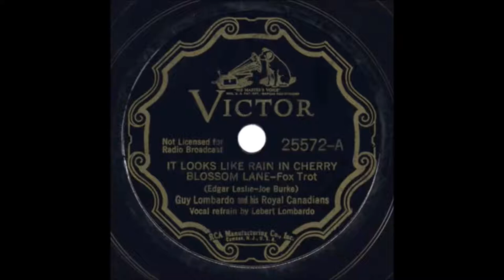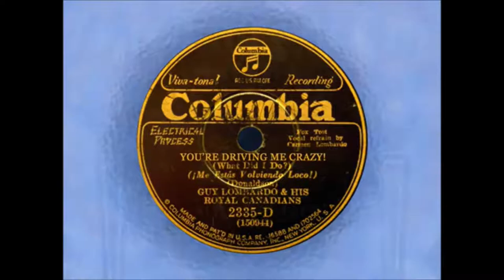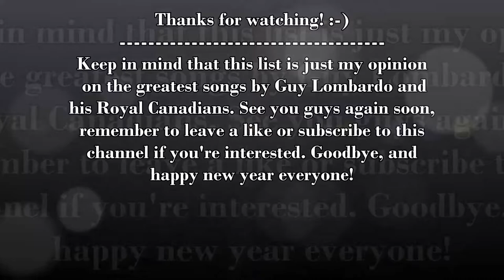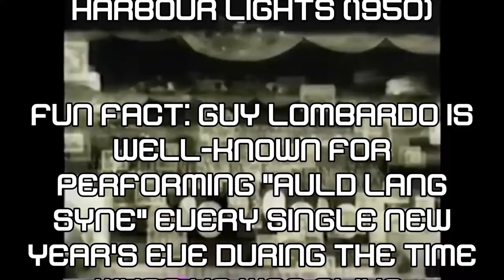Top 15 Greatest Guy Lombardo Songs of All Time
This video takes a look of my top 15 favourite songs from the Canadian recording artist Guy Lombardo, and his famous band "The Royal Canadians" too. I decided to do this as a New Year special, as Guy Lombardo himself had an important role in New Year's Eve and Day, as he normally used to perform "Auld Lang Syne" each new year.